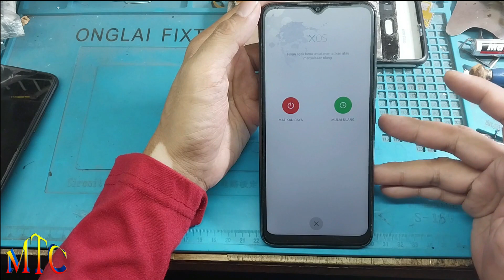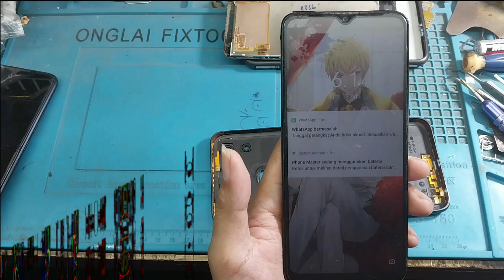INFINIX SMART 6 SERING MATI SENDIRI,,,100% Done,,,Istimewa!!!